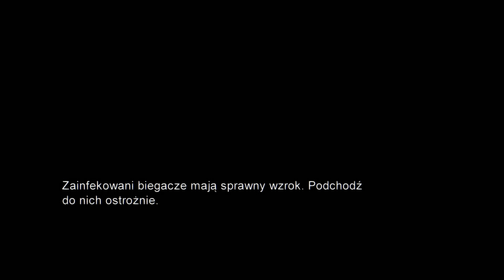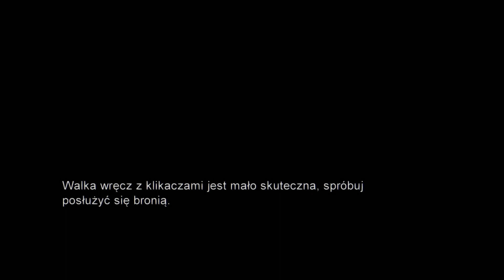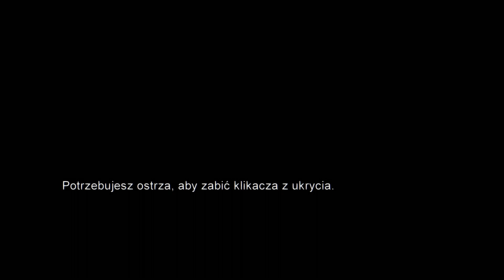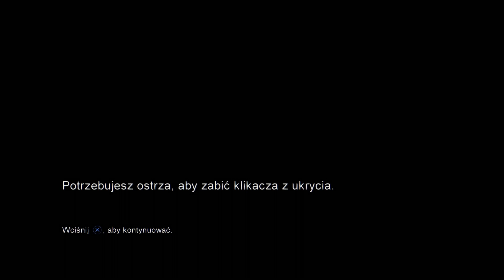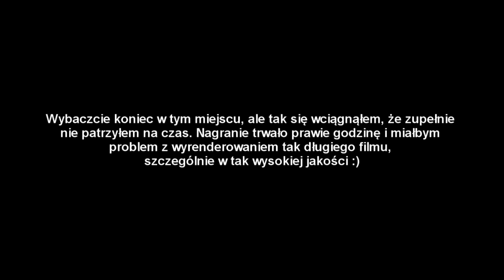Zagrajmy w The Last of Us: Remastered [#05] - Klikacz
Zapraszam na serię Zagrajmy w The Last of Us Remastered na PS4.

►ROZWIŃ OPIS◄